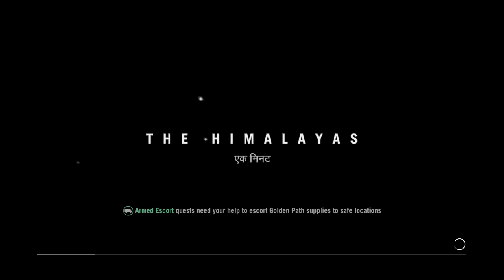Far Cry 4 Walkthrough Gameplay Part 7 -Through the Himalayan mountains-